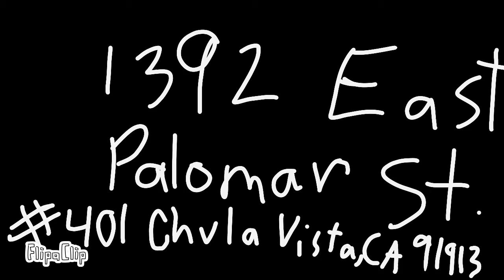Short Stop Barber Shop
Come to Short Stop Barber Shop!